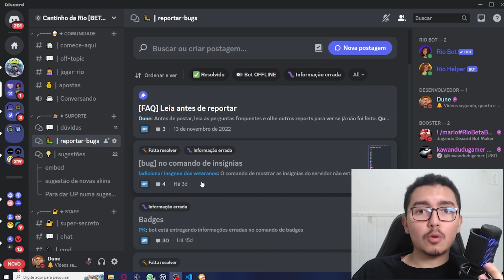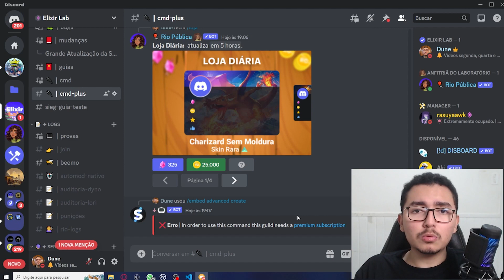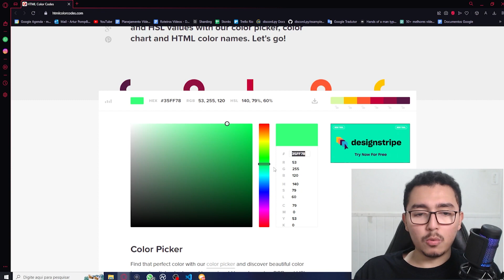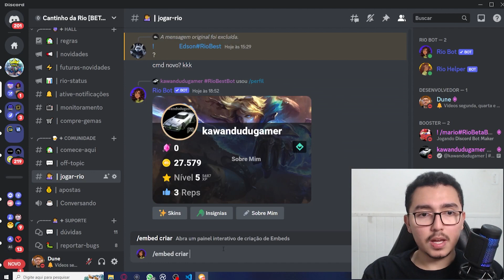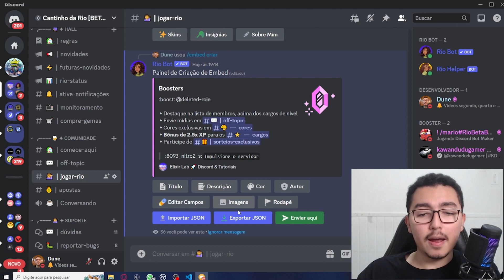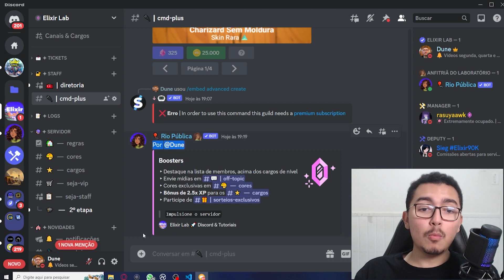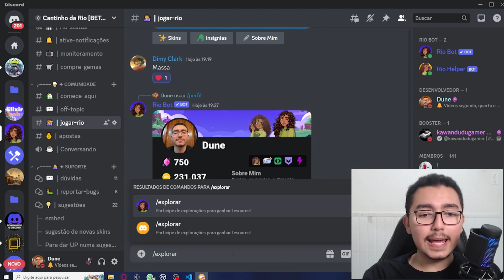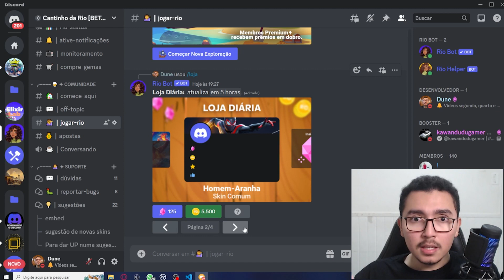Essa é a MELHOR Forma de Criar EMBEDS SEM SAIR do Discord!!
Nesse vídeo eu falo um pouco sobre a Rio Bot e as últimas atualizações delas, incluindo o novo comando de criação de embeds gratuito e nativo, direto do Discord. Além disso eu falo sobre os planos futuros do Bots e como você pode colaborar!